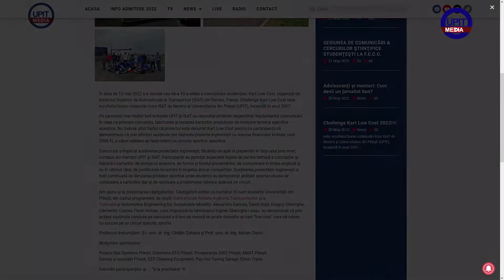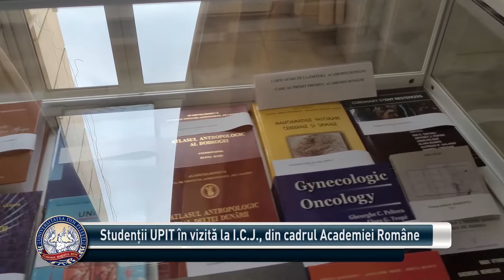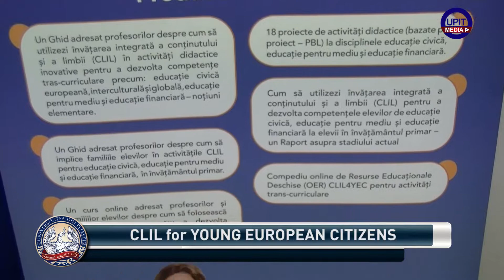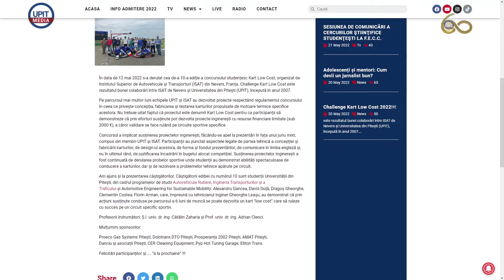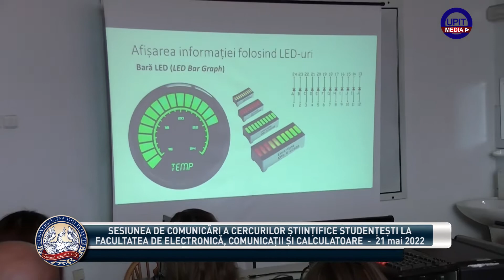SINTEZA SAPTAMANII 16 - 22 mai